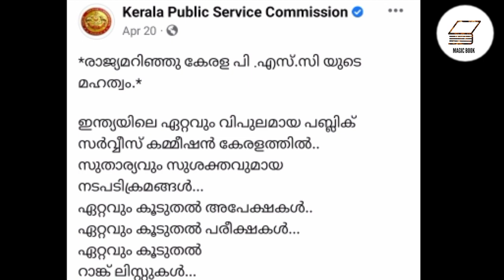രാജ്യമറിഞ്ഞു KERALA PSC യുടെ മഹത്വം | KERALA PSC - NO1 IN INDIA#keralapsc